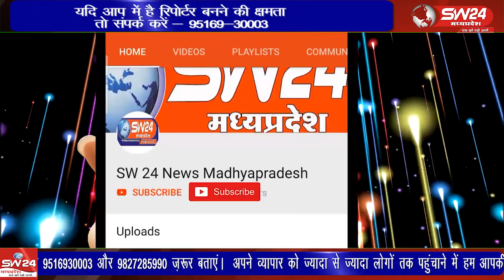कसरावद तहसील के निमरानी मे अवैध और अमानक बायोडीजल पर कार्यावाही के बाद अब प्रशासन ने अतिक्रमण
कसरावद तहसील के निमरानी मे अवैध और अमानक बायोडीजल पर कार्यावाही के बाद अब प्रशासन ने अतिक्रमण के खिलाफ तीखे तेवर दिखातें हुएं वर्षों से जमे विशाल और बड़े अतिक्रमण को जेसीबी के माध्यम से नेस्तनाबूद कर दिया है
कसरावद से अकिल खान की रिपोर्ट।